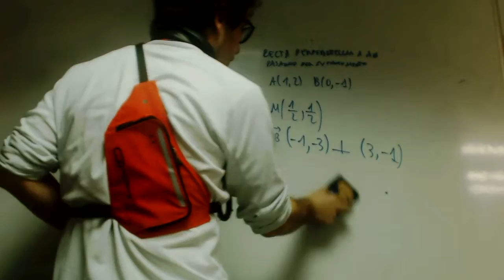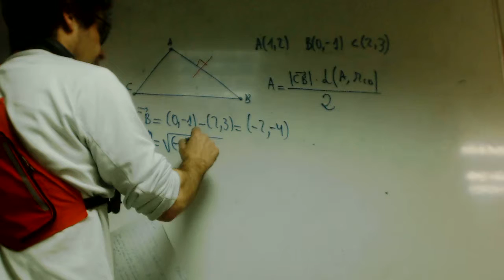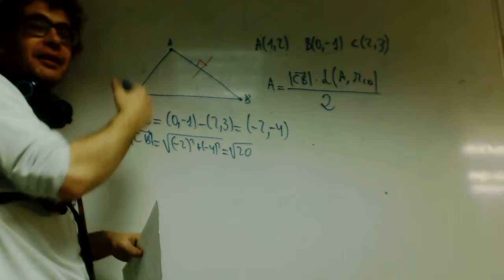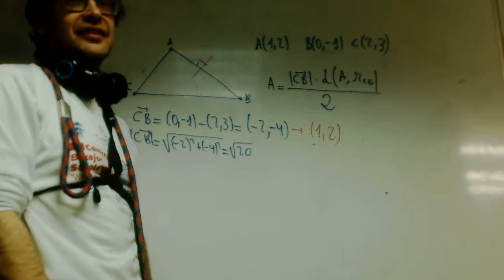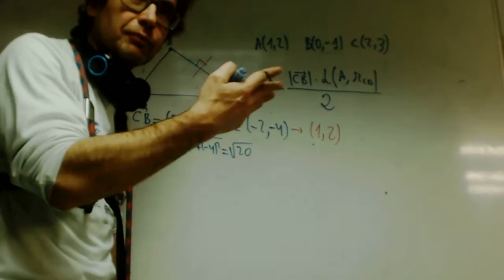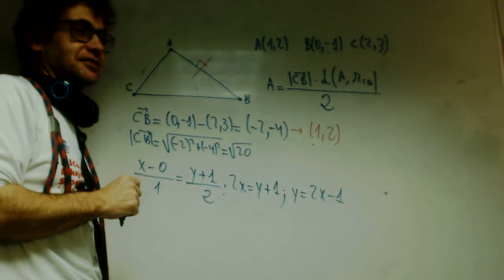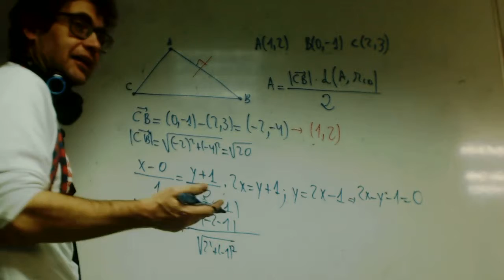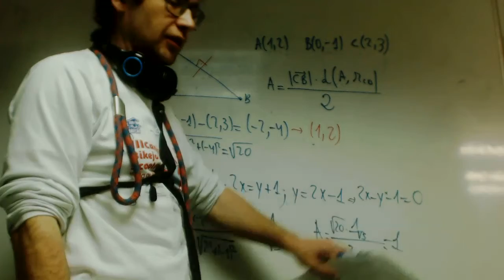Area de un triangulo Geometria Analitica franjamanela Academia Usero Estepona